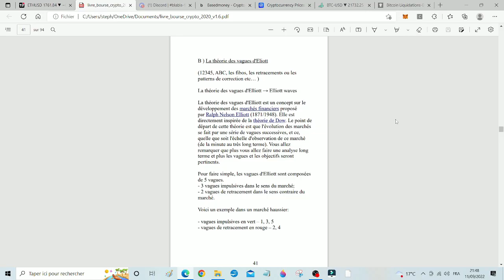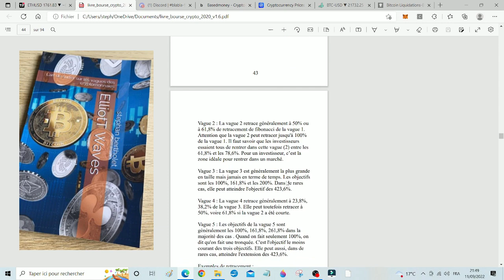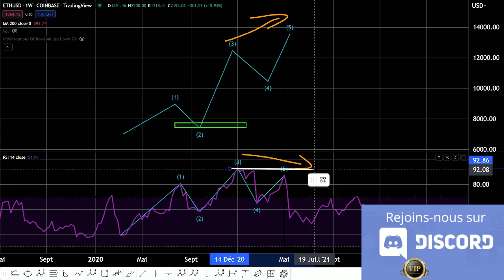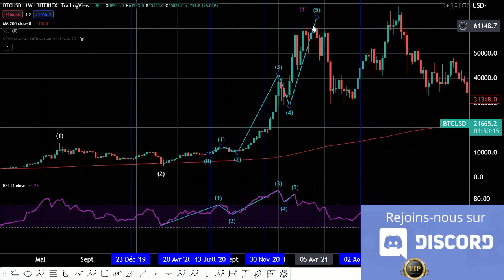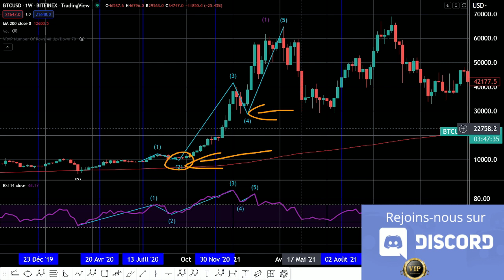Tuto Elliott Waves : comment tracer les vagues 12345 - je vous explique tout dans ce TUTO - EP001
-📚 Rejoignez-nous sur le Discord VIP :
Si tu veux suivre mes investissements et mes positions rejoins nous sur le Discord VIP. ;-)
Je propose un accompagnement pour les débutants et les experts en cryptomonnaies.
formation + partage de mes positions + partage de ma strategie + partage de mon livre en pdf

 il vous suffit de faire un Don unique de 60€ sur Paypal
ou 60 usdt ( me contacter sur discord en privé )